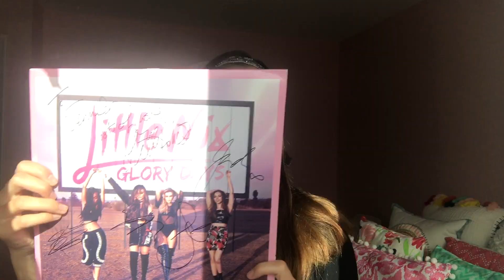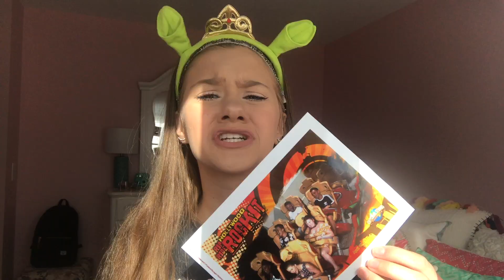LITTLE MIX x CNCO REGGAETON LENTO (Remix) REACTION! Full song !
LITTLE MIX X CNCO REGGAETON LENTO (Remix) REACTION!

For today’s video, I thought I’d do a reaction to Reggaeton Lento (Remix) by CNCO and Little Mix! As many of you know, I’m a HUGE Little Mix fan, and had the pleasure of meeting them back in April. Keep watching to see me freak out!

(oh come on every YouTuber has to say it).
-Jenn

Look out for more videos about my trip with LITTLE MIX! These next videos I’ll be posting are SO. EXCITING.

Thank you so much for all of the support, I seriously love you guys so much you don’t even know. Thank you for being there to support my dream.

Watch my last video (BACK TO SCHOOL (TRY ON) CLOTHING HAUL! High School 2017):

Also comment, “Little Mix likes pancakes” if you’re reading this!
(we will confuse everyone hehe)